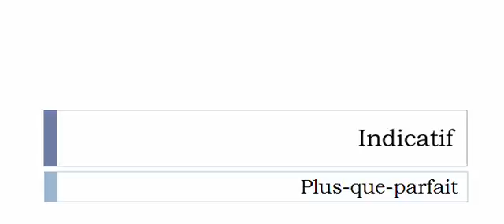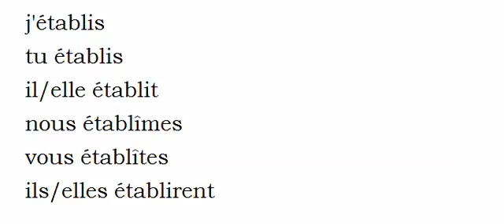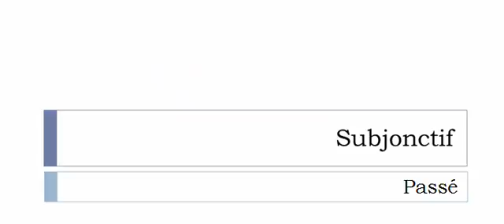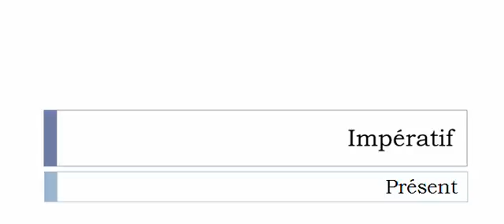French conjugation = Établir